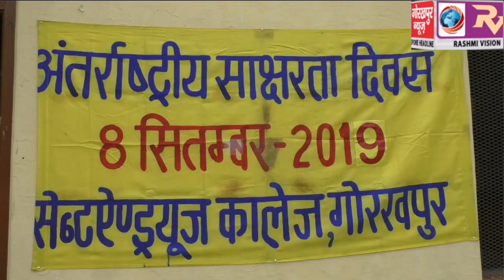अंतरराष्ट्रीय हिंदी दिवस पर आयोजित हुआ साक्षरता जागरूकता व्याख्यान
राष्ट्रीय सेवा योजना, एनसीसी तथा रोवर्स एवं रेंजर्स के सहयोग से सेंट एंड्यूज कालेज  के असेंबली हॉल में  अंतरराष्ट्रीय हिंदी दिवस  पर आयोजित हुआ साक्षरता जागरूकता व्याख्यान  वक्तताओ ने कहा शिक्षा की स्तर में होना चाहिए और अधिक सुधार